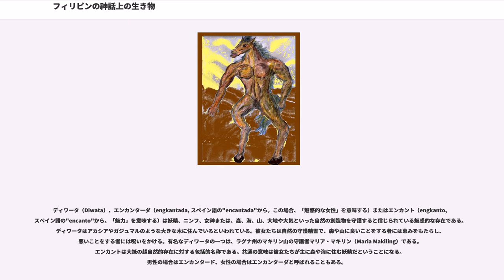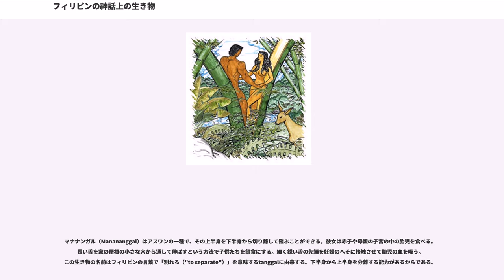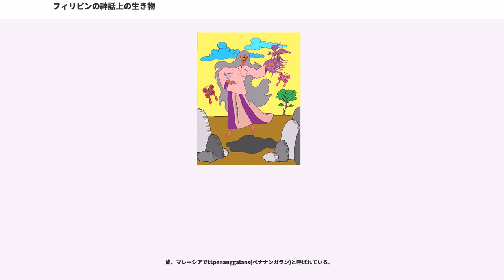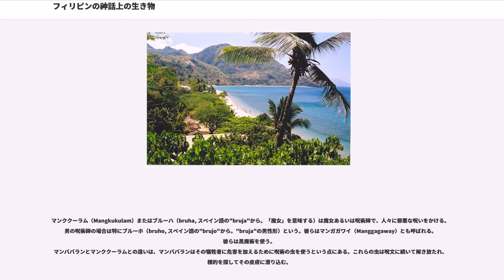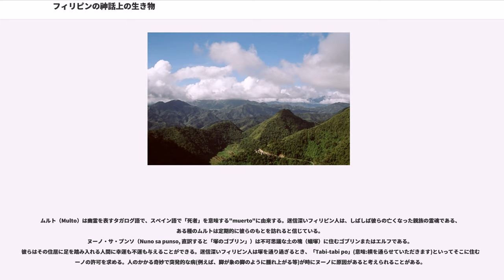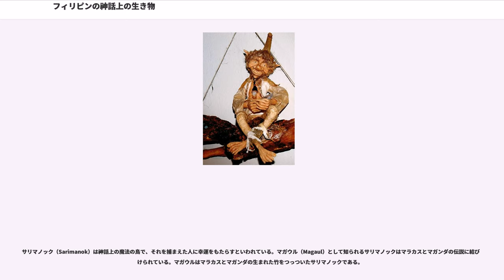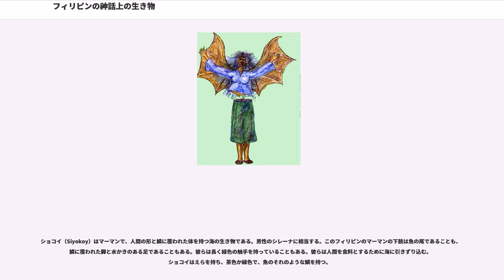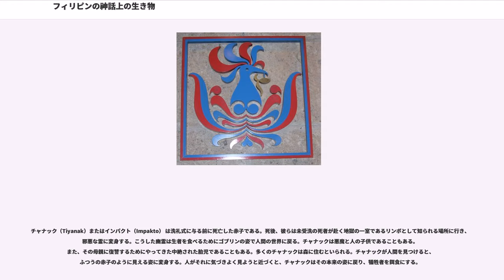フィリピンの神話上の生き物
フィリピンの神話上の生き物（フィリピンのしんわじょうのいきもの、"Philippine mythical creatures"）では、フィリピンの神話や伝説で語られる超自然的な存在について解説する。
フィリピンの伝承はギリシアやローマの神話と違って、秩序だったパンテオンに組織されることもなければ、一般に長編の叙事詩も持っておらず、そして歴史の領域に属しているものでもない。フィリピンの神話は田舎のフィリピン人たちの生活においていまだ生きた役割りを演じている。フィリピン中の田園地帯に広まっている無数の神話は、様々な種類の神話上の生き物を伝えている。これらの生き物に関する科学的根拠はないが、フィリピンの田舎でその存在を固く信じる人々が不足するということもまたない。この矛盾は時に、純粋で善良な人間だけがこうした生き物を見ることができるのだという説明で合理化される。

伝統的に、人々は彼らの周囲の世界を説明するために神話を創造してきた。科学と実証主義の時代の前に、神話と伝説は自然現象を解釈するため、宇宙の本質を説明するため、そして存在の目的を解明するために超自然を引き合いに出すことで人類に奉仕してきた。フィリピン神話も異なりはしない。フィリピンの伝説は、時に子供たちに言うことを聞かせるためや病気の原因を説明するために引用される超自然的な生き物の話だけでなく、フィリピン諸島の誕生譚などの幅広い物語を含んでいる。
ヒリガイノン人はアマランヒグ（Amalanhig）と呼ばれる存在を信じている。それはアスワン（フィリピンのヴァンパイア。後述する）の一種で、墓の中から起き上がり人間の首を噛んで殺す。アマランヒグから逃れるためにはジグザグ方向に走る必要がある。彼らはその硬直した体のために直線方向にしか進めないからだ。また、木か十分に高いステージのうえに登ると彼らの射程から離れられる。彼らは深い水を恐れるので、湖や川に飛び込むことも効果的である。
アスワン（Aswang）はヴァンパイアのフィリピンにおける形態である。彼らは昼間は人の姿をしているが、夜になると怪物の姿に変身して人間を襲って食べる。特にお産の近い妊婦を好んで襲う。アスワンは人間の姿から蝙蝠、豚、黒毛の犬などの動物の姿へ変身することができる。いくらかのアスワンは意のままに変身することができ、他のものは邪悪な魔術師が調合した腐敗した油を使って変身する。アスワンは不注意な旅人や眠っている人々を餌食にするために夜現われる。彼らには人間の肝臓の味への独特の嗜好があるといわれている。アスワンの言い伝えはビサヤ諸島、特にカピス州、アンティーケ州、イロイロ州で多く見られる。アスワンはまた人間の胎児への嗜好を持ち、妊婦の匂いを利用して獲物を見つけるといわれる。それはアスワンにとって熟れたジャックフルーツのような匂いだからだ。妊婦の住む家を見つけると、アスワンは屋根に降り立ち、舌を糸のように細く伸ばして子宮に入れて胎児を楽しむ。

バトハラ（Bathala）、ジョス（Diyos）またはアポ（Apo）はフィリピン神話の創造神である。

ベルナルド・カルピオ（Bernardo Carpio）は大きく、強く、そして勇敢な巨人。彼はリサール州モンタルバン（現ロドリゲス）の洞窟の中に閉じ込められたとされている。
ブギスギス（Bungisngis）はいつも陽気でくすくす笑っている一つ目の巨人。このフィリピンの巨人はバタアン州(Bataan)の森や林に住んでいる。幸せで陽気なキュクロープスである。ビサヤ地方ではブドボド(Budbod)と呼ぶ。

ディワータ（Diwata）、エンカンターダ（engkantada, スペイン語の"encantada"から。この場合、「魅惑的な女性」を意味する）またはエンカント（engkanto, スペイン語の"encanto"から。「魅力」を意味する）は妖精、ニンフ、女神または、森、海、山、大地や大気といった自然の創造物を守護すると信じられている魅惑的な存在である。ディワータはアカシアやガジュマルのような大きな木に住んでいるといわれている。彼女たちは自然の守護精霊で、森や山に良いことをする者には恵みをもたらし、悪いことをする者には呪いをかける。有名なディワータの一つは、ラグナ州のマキリン山の守護者マリア・マキリン（Maria Makiling）である。エンカントは大抵の超自然的存在に対する包括的名称である。共通の意味は彼女たちが主に森や海に住む...